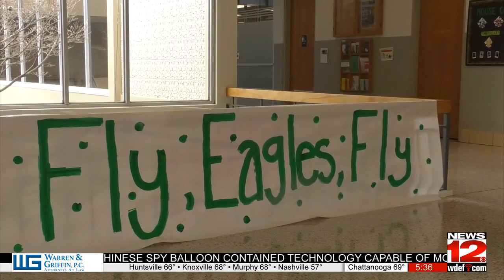Chattanooga native to play 2023 Super Bowl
A Chattanooga native is making his way to the super bowl this year. Patrick Johnson is suiting up this Sunday for his first Super Bowl, a dream he carried with him since childhood.